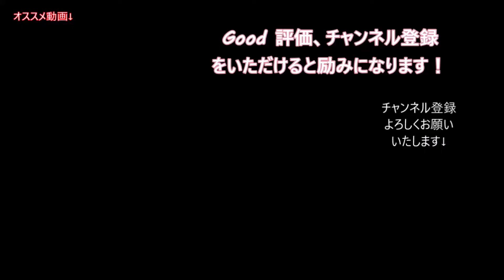【新体操】美しいボールとクラブの演技！スローモーション映像まとめ!!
新体操競技女子（RG）、ボール・クラブ！
海外の新体操選手の試合映像集！
その他、続きにつきましては動画をご覧ください。

・体操女子『諦めない者たちだけが勝利のメダルを手にすることができる』【感動ムービー】（Gymnastics impressed video)
・【新体操】女子と同じレオタードを着て演技をする美しき男子選手！！！（Rhythmic Gymnastics）

内容には細心の注意をして掲載しておりますが、もし、この動画で使われているコンテンツ(音楽や画像、映像)を所有しており